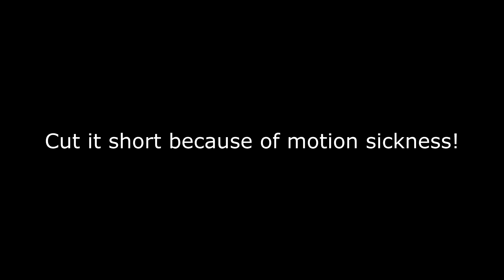HALF - LIFE: ALYX | VR GAMES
I JUST GOT THE OCULUS RIFT S SO I DECIDED TO PLAY HALF - LIFE: ALYX FOR THE CHANNEL!

I will have to organize the setup for VR videos.

Very fun game, even if I got motion sick when playing this!